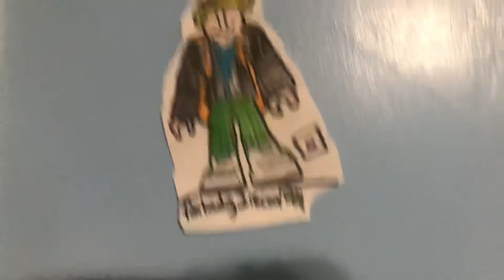My last 2019 video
It’s over. The year is finished. That means a new year. For new videos. Also I might meet some new faces.